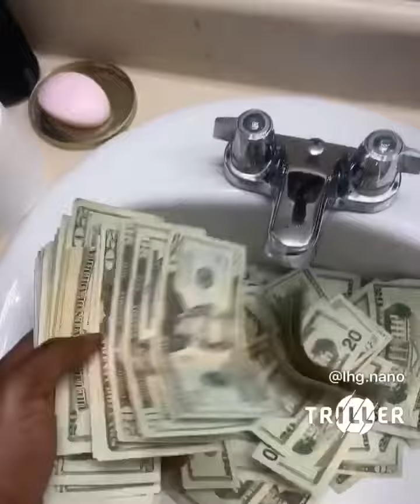Eastway Santana - Big Steppa (Prod. By A.Rich x Pyrex Nemo) [Snippet]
Eastway Santana - Big Steppa [Snippet]  (Prod. By A.Rich x Pyrex Nemo)